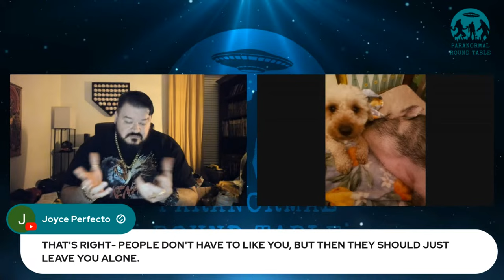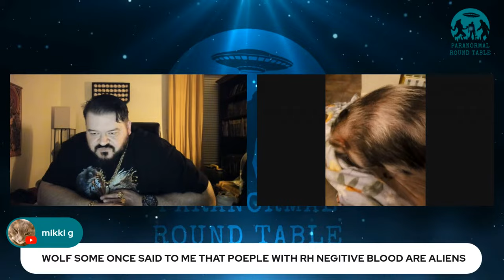Livestream #234 - Mantids and Reptoids